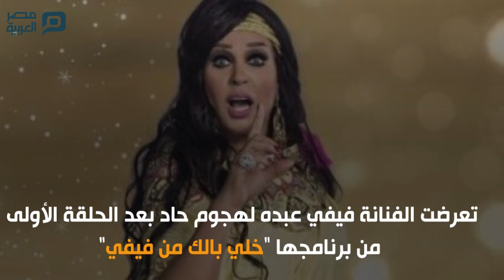«هنبطل نتفرج».. غضب من برنامج خلي بالك من فيفي بعد الحلقة الأولى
تعرضت الفنانة فيفي عبده لهجوم بعد برنامجها خلي بالك من فيفي